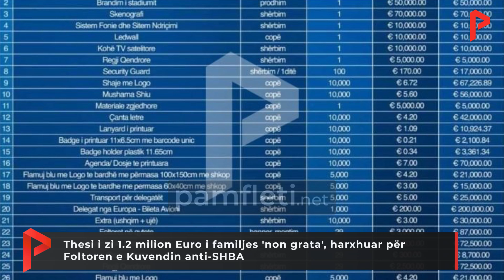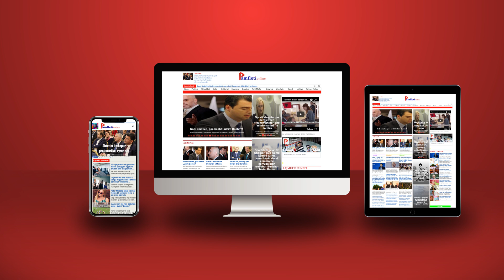Thesi i zi 1.2 milion Euro i familjes 'non grata', harxhuar për Foltoren e Kuvendin anti-SHBA